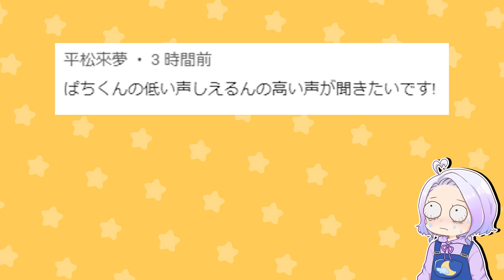死神が家にやって来た！？セキュリティで撃退しようとした結果！？【 マイクラ / まいくら / Minecraft 】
今回は 死神 vs セキュリティハウスです。死ぬはずだったぱちしえの元に死神にやってきました！2人は生きのびることはできるでるかな？
おもしろいと思った人は

★ネコになった！？ネコの目線で世界を見たら色々なことがわかった！「 吾輩は猫である 」😼🐈【 マイクラ / まいくら / Minecraft 】【 ぱちしゅう名作シリーズ 】
★目を見ると石になる！？街にやってきたメデューサをセキュリティで撃退しろ！【 マイクラ / まいくら / Minecraft 】【 都市伝説 】
★トモダチが鬼になっちゃった！？鬼から普通の人間に戻そうとした結果！？👹🔪【 マイクラ / まいくら / Minecraft 】

出演者情報
◆しえる◆

【編集者チーム】
編集長
●☻㌨SAN●

【サムネ作成】
●にゃかまる●